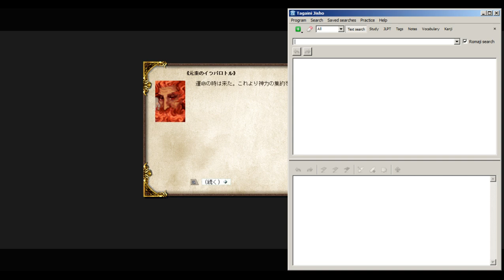Let's play in japanese: Elona Custom - Finale - Enthumesis of Chaos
I am playing Elona Custom 1.74.1, a mod of Elona Plus 1.74fix, in japanese, and translate on the fly.